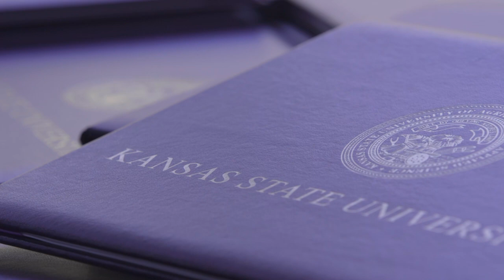The Next Greatest Generation | Spring Commencement 2021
Congratulations, Class of 2021! Your resilience and unwavering perseverance have brought you to this milestone moment of earning your degree. Your K-State family celebrates your hard work and accomplishments!